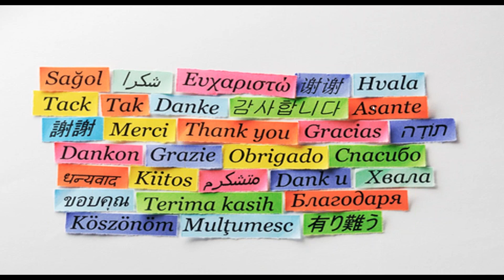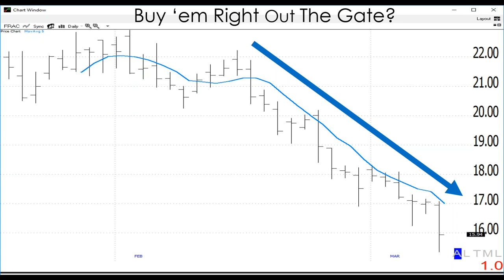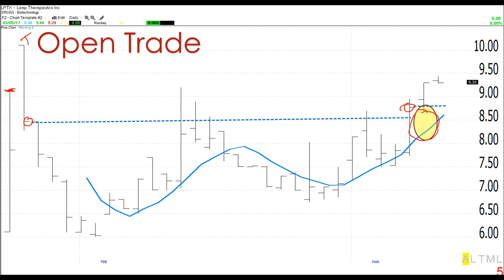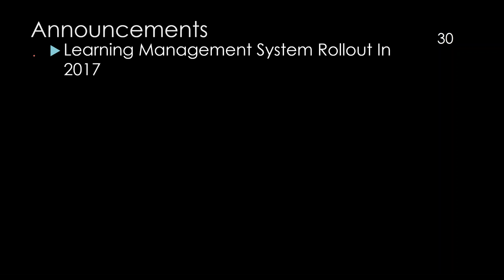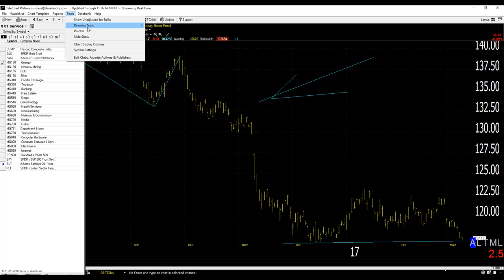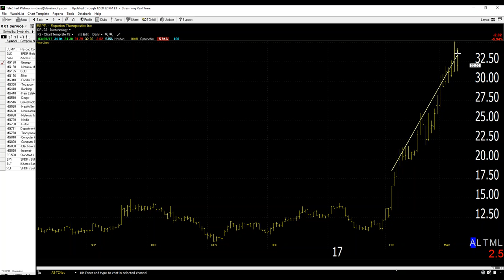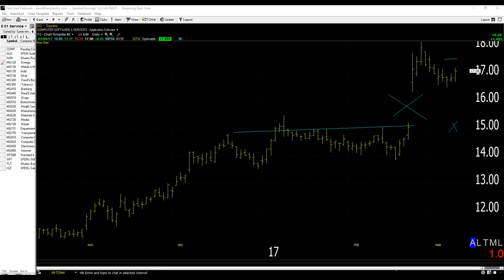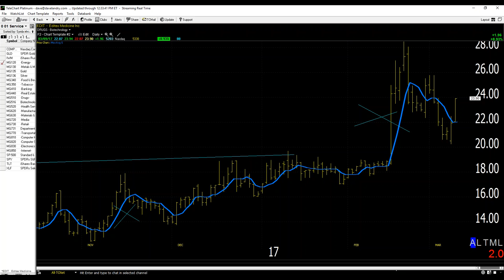03/09/17 Dave Landry's The Week In Charts-How To Trade HOT IPOs-and avoid crappy ones-Like SNAP?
Dave lectures on trading/answers your trading questions, and analyzes your stock picks. In this episode, he talked about how to properly trade HOT IPOs--including an easy to follow setup. He also discussed simple methods to avoid the crappy ones that are doomed from the start.